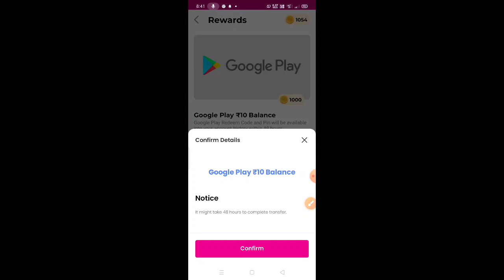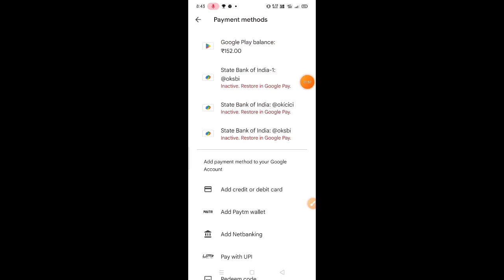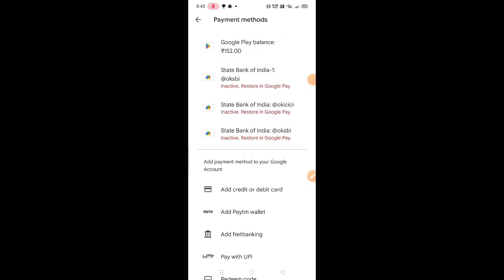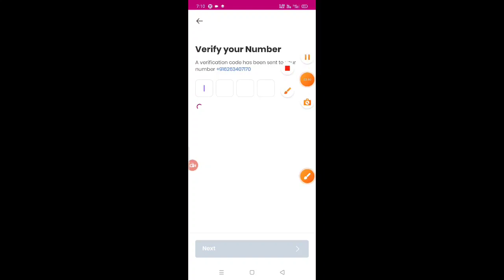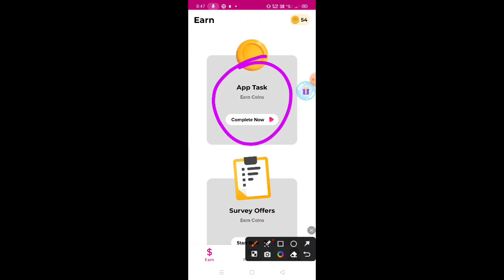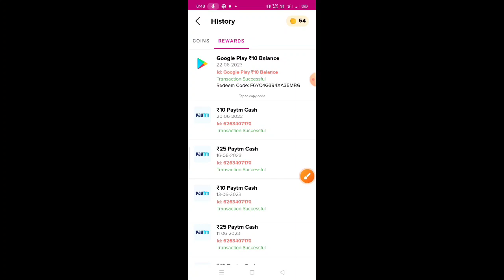How To Get Free Daily Unlimited Redeem Code In No App , No Paytm 2023 ll Get Free Redeem Code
Free Fire Free Unlimited Redeem Code 2021 l How To Get Free Redeem Code No App, No Paytm l Free Fire

👉 APP Download  KARLO  FREE DAIMONDS 💎💎💎 मिल जाएगा 100% workin

100%  Working Trick | No Paytm, No App, | Free Google Play Redeem Code | Google Play Gift Card

"How to get free redeem code" No App And No Paytm | without Paytm | without app

2) google play gift cards 2021
3) How to get free earn google play gift cards 2021
6) Google play free redeem code trick 2021
7) Free ₹100 google play gift cards in 2021
8) Google play store free redeem codes new latest trick

1) google play gift card,
2) Google free redeem code,
6) google play free cards
9) free earn google play store gift cards
11) how to get free ₹0/- google play gift cards in 2021
12) google play gift cards free

Video content :-
1) How to earn gift cards
2) New app for gift card earning
3) How to earn redeem codes
4) How to get unlimited diamonds
5) How to get freefire DIAMONDS
6) Earn google play gift card
7) google play gift card
8) google play gift card earning app
9) google play gift card App
10) google play gift card free
11) google gift card earn
12) earn google play gift cards
13) free trick google play gift card codes
14) Earn google play redeem code
15) google play gift card 2021
16) 100% free get google play redeem code trick 17) google play redeem codes

how to get google play gift card in tamil
how to get free google gift card without paytm free google play gift card codes
google play gift card for free 2021
free redeem code for google play store
gift cards

free redeem code for free fire diamond top up google play free redeem code app
google play free redeem code
google play redeem code giveaway today Unlimited Trick Free Google Play Redeem Codes How To Get Free Google Play Gift Cards
redeem code
free
redeem
code
for
free fire

google play gift card codes live
google play gift card codes 2021 re

100% free google play redeem code
ree redeem codes for google play
Tip
free google gift card redeem code